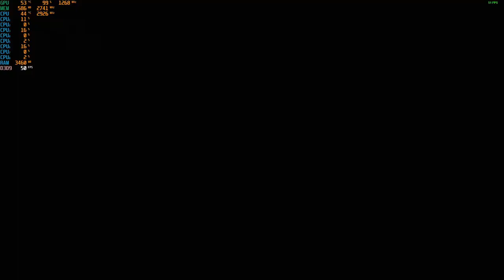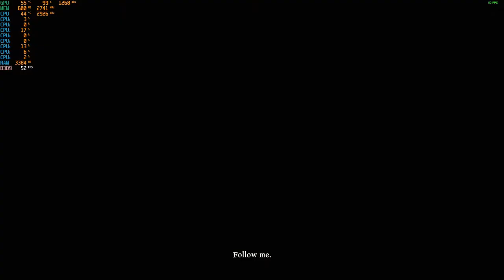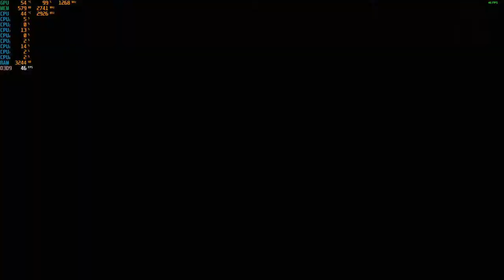Blood Knights - With The GTX 750 TI at 1080p + The Intel I7 860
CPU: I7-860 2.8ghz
GPU:  Zotac GTX 750 TI 2gb gddr5
Psu: APEVIA ATX-BT550W (550w)
Ram: 8gb ddr3 1333mhz
OS: Win10 Pro
Res: 1080p
Settings: Max